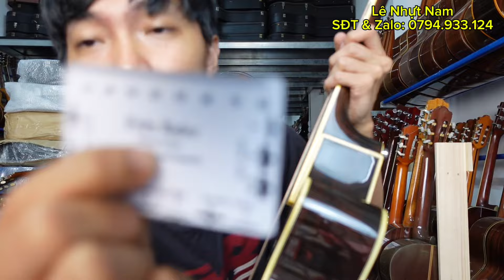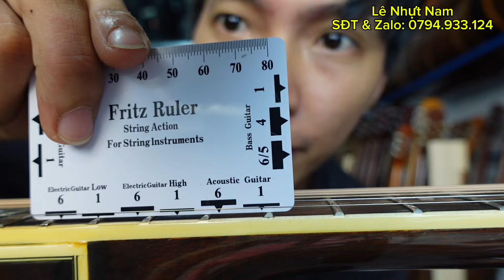(ĐÃ BÁN) Thanh lý chiếc Acoustic Takamine PT-108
✅ Kênh nhạc cụ Secondhand Japan.
✅ Nơi có thể giúp cho mọi người tìm được những cây đàn đã qua sử dụng với giá rất mềm và chất lượng tốt trong tầm giá sở hữu.
✅ Cam kết chất lượng đúng như miêu tả. Hổ trợ bảo hành hoặc sửa chữa nếu cần thiết.
👉 Tham gia nhóm Zalo:
👉 Địa chỉ SHOP nằm tại Quận Ninh Kiều, tp. Cần Thơ
👉 Tham gia Group trao đổi và mua bán nhạc cụ toàn quốc